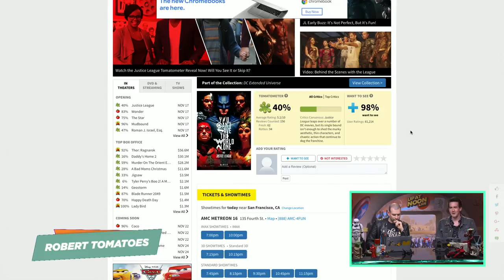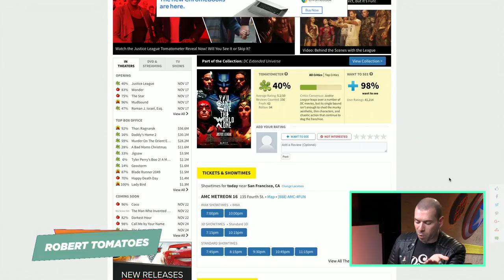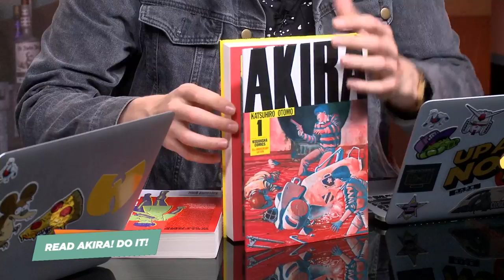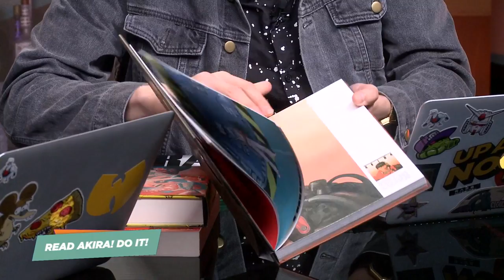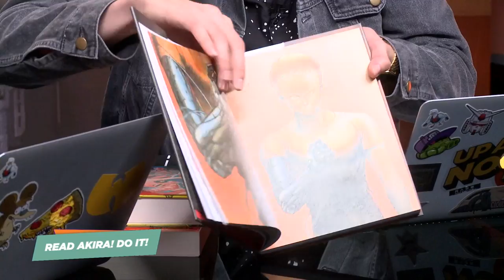Battlefront 2's Good and Bad Parts, Justice League & Farm Simulator - Up At Noon Live!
Let's try to have a civil discussion about Battlefront 2, yeah?

Follow IGN for more!